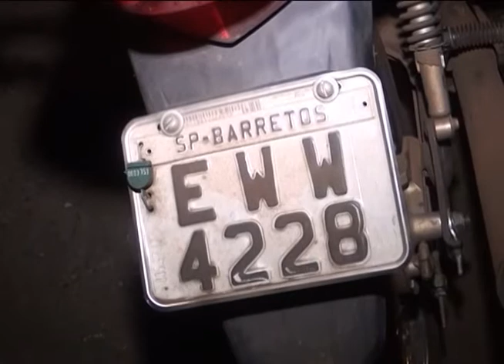Ato Infracional Tráfico Barretos II